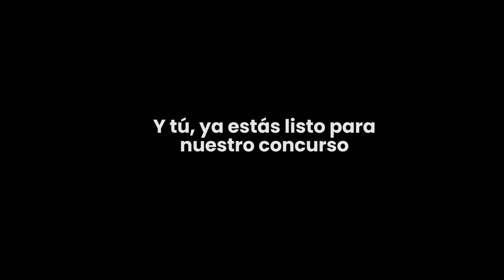Un concurso para todos los artistas 2D/3D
GRAN Concurso te esperamos el 10 de abril 8pm Col.
Un concurso donde todos podrán participar, con grandes premios.